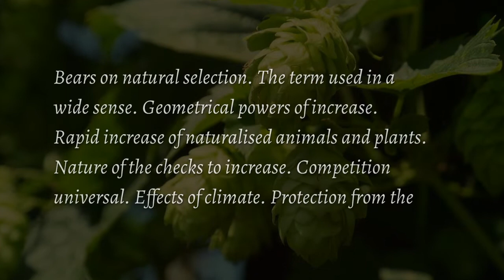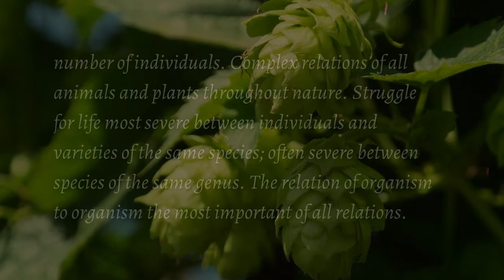On the Origin of Species by Charles Darwin - Chapter III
On the Origin of Species revolutionized our understanding of the natural world. Charles Darwin's groundbreaking theory of evolution was outlined in this monumental work.

On the Origin of Species (or, more completely, On the Origin of Species by Means of Natural Selection, or the Preservation of Favoured Races in the Struggle for Life), was published in1859. Darwin's book introduced the scientific theory that populations evolve over the course of generations through a process of natural selection. The book presented a body of evidence that the diversity of life arose by common descent through a branching pattern of evolution. Darwin included evidence that he had collected on the Beagle expedition in the 1830s and his subsequent findings from research, correspondence, and experimentation.

The book was written for non-specialist readers and attracted widespread interest upon its publication. Darwin was already highly regarded as a scientist, so his findings were taken seriously and the evidence he presented generated scientific, philosophical, and religious discussion. The debate over the book contributed to the campaign by T. H. Huxley and his fellow members of the X Club to secularise science by promoting scientific naturalism.

CHAPTER III.
STRUGGLE FOR EXISTENCE.

Bears on natural selection. The term used in a wide sense. Geometrical powers of increase. Rapid increase of naturalised animals and plants. Nature of the checks to increase. Competition universal. Effects of climate. Protection from the number of individuals. Complex relations of all animals and plants throughout nature. Struggle for life most severe between individuals and varieties of the same species; often severe between species of the same genus. The relation of organism to organism the most important of all relations.

📖On The Origin of Species